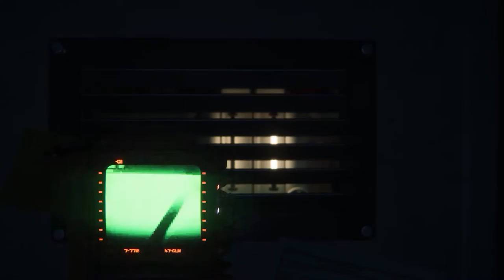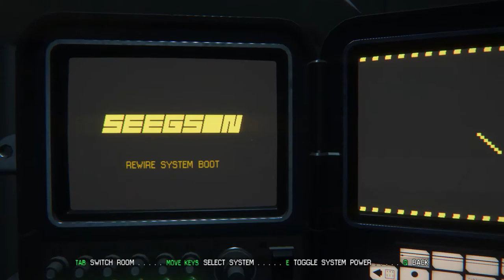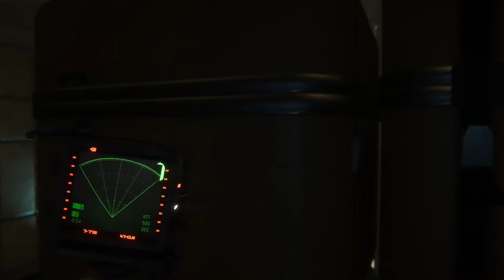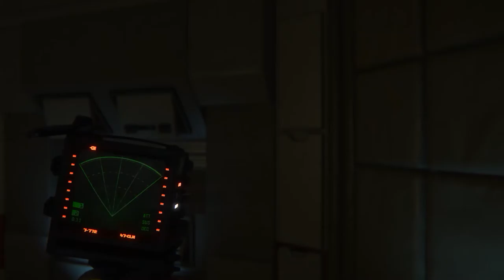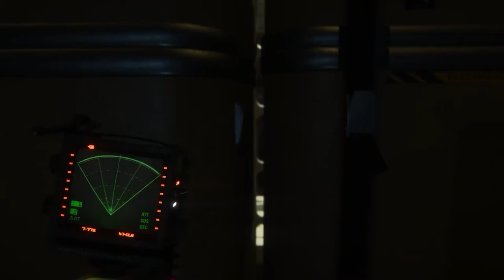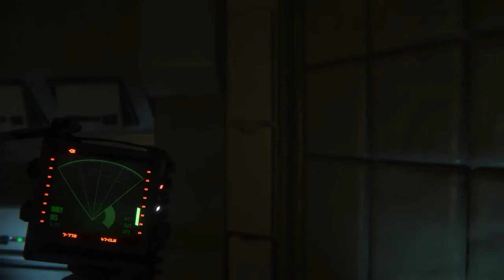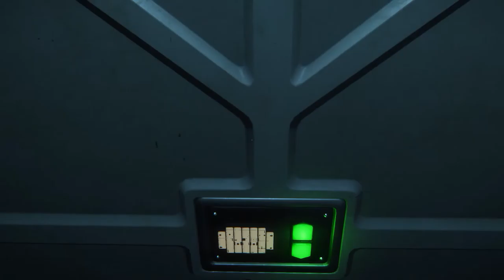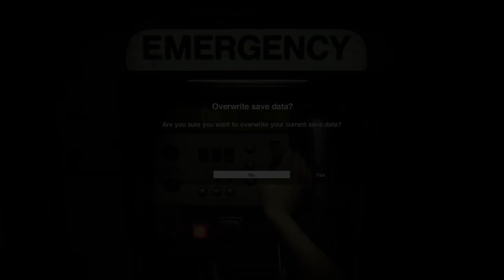Superego 145 | Alien: Isolation (Nightmare Mode) | Episode 16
In this episode, I die a few times, and use far too many items! Where the hell is all the flamethrower fuel!?!?!?!?!?